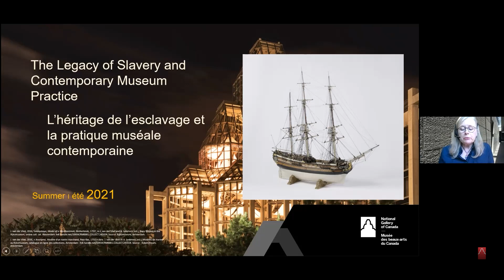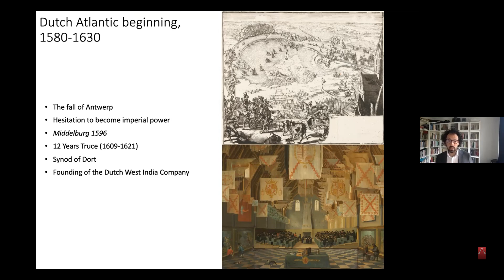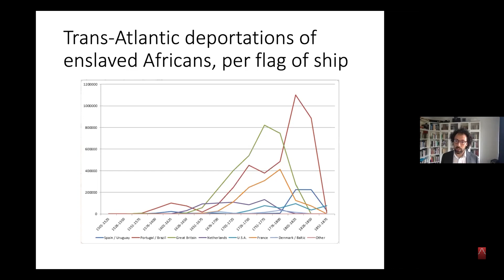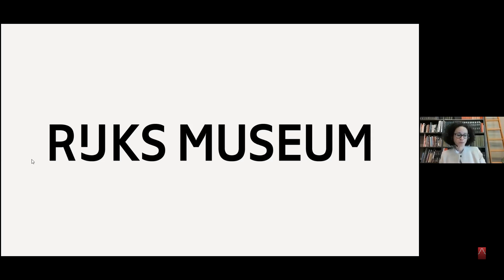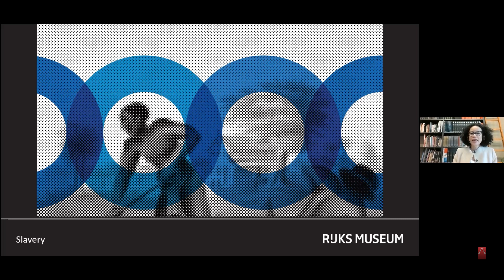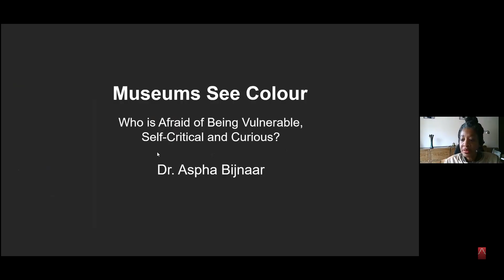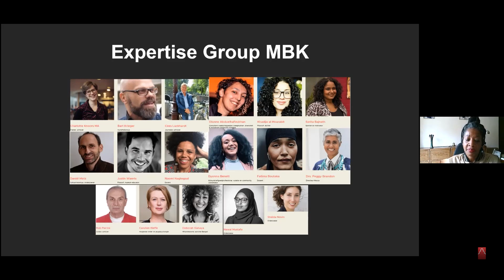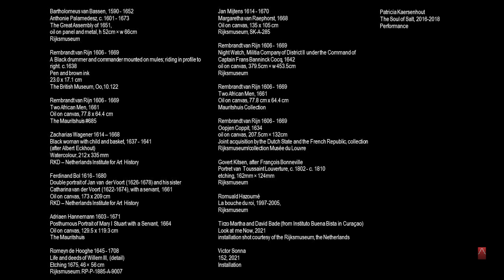The Legacy of Slavery and Contemporary Museum Practice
In anticipation of the Gallery’s opening of the Rembrandt in Amsterdam exhibition, learn from three scholars from the Netherlands as they deliver presentations on race, slavery, and inclusivity in museums.

The National Gallery of Canada has taken a new approach on the presentation of Rembrandt in Amsterdam, as it weaves Black and Indigenous perspectives throughout the exhibition.

00:00:00 Welcome
00:03:37 ‘Race and Slavery in the Dutch World’ by Dr. Karwan Fatah-Black
00:28:59 ‘Rembrandt and Slavery’ by Dr. Valika Smeulders
00:56:27 ‘Museums See Colour’ by Dr. Aspha Bijnaar
01:12:38 Conversation
01:42:16 Closing Credits

Please note: This recorded event is about 1 hour and 40 minutes long.